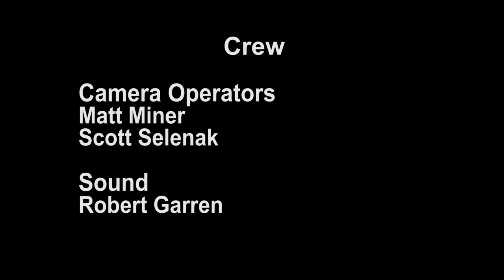MicroFilmmaker talks with John Badham, Part 2: Modern Technology and Filmmaking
Series: Microfilmmaker Talks With...
Interview Subject: John Badham
Number of Interviews: 3
Job: Director
What they're known for: Saturday Night Fever, Wargames, Short Circuit, Stakeout, etc.

Topic:
In the second of a three part interview, director John Badham (Saturday Night Fever, War Games) sits down with Microfilmmaker Magazine to discuss his new book, John Badham on Directing. In this interview, he emphasizes the technology of filmmaking.

To read the MFM review of John Badham's new book, go